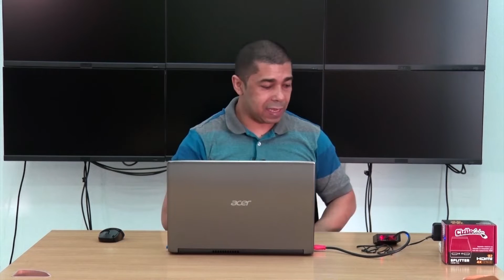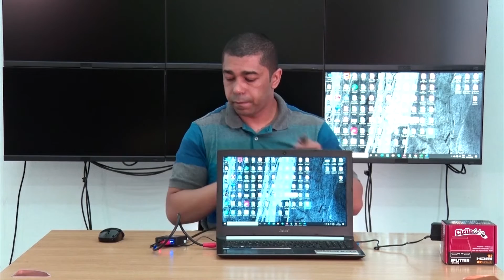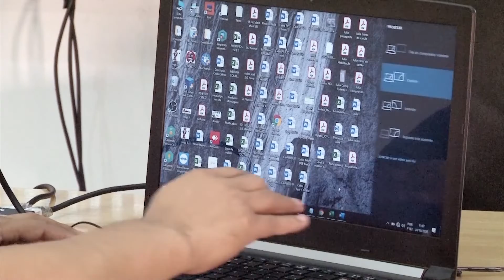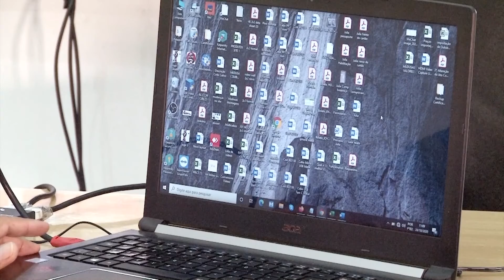SPLITTER HDMI 1X2 4k Como Funciona ?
O Splitter 1x2 é ideal para envio do mesmo sinal HDMI simultaneamente para dois aparelhos HDMI separados. Indicado para ampliação ou espelhamento de computadores e notebooks, vídeo games, DVD, receiver de TV a cabo, entre outros equipamentos com saída HDMI. Oferece imagens com qualidade Full HD 3D com resolução de 1080p.

1
2
3
4
5
6
7
8
9
10
Mais